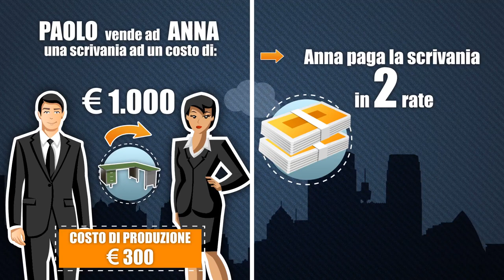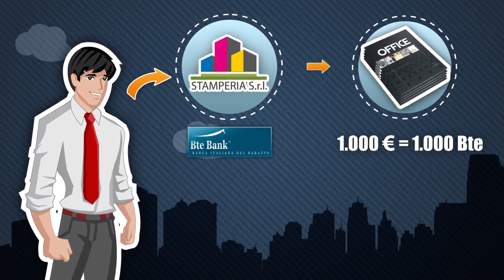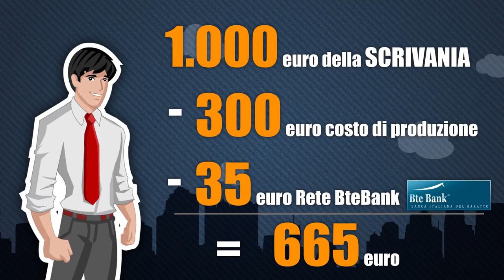BteBank.com - Banca Italiana del Baratto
Come funziona il sistema del baratto multilaterale in BteBank. com - Banca Italiana del Baratto Esempio - ARREDAMENTO / AGENZIA VIAGGI /GRAFICA / TIPOGRAFIA & STAMPE / PUBBLICITA' TV / WEB DESIGNER (video FULL HD )